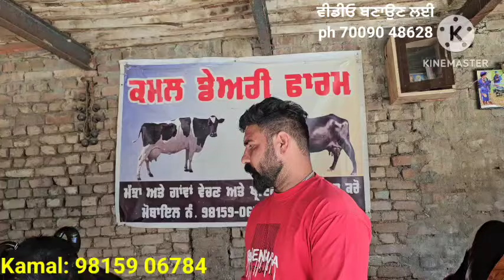20ਲੀਟਰ ਵਾਲੀਆ 3 ਵੈੜਆ ਅਤੇ 1 ਮੱਝ ਵੀਕਾਓ। Buffalo and cow for sale/vadiya farm/21-4-24